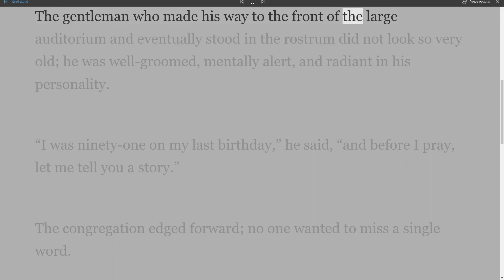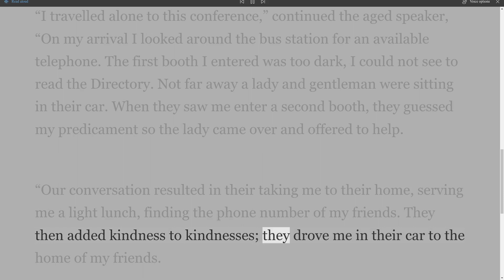He Abideth Faithful, by James Gunn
Writing by  James Gun,
He Abideth Faithful